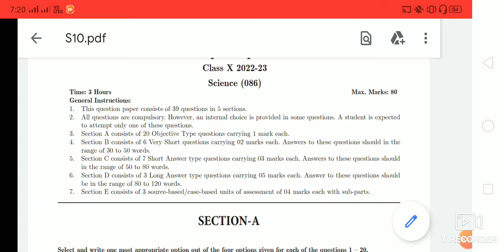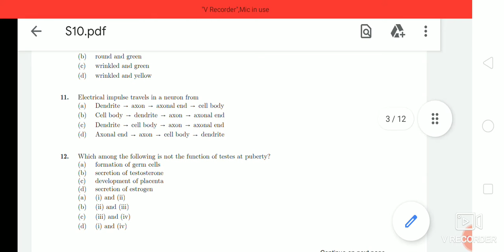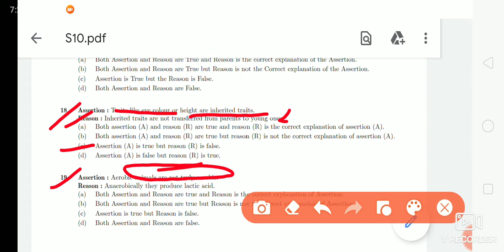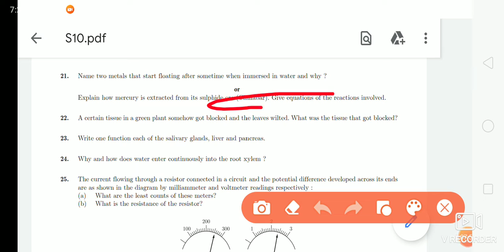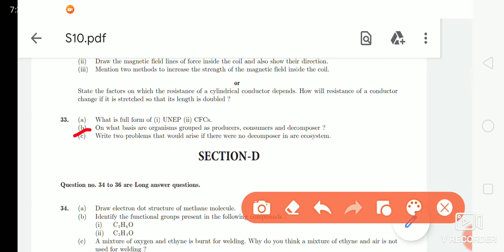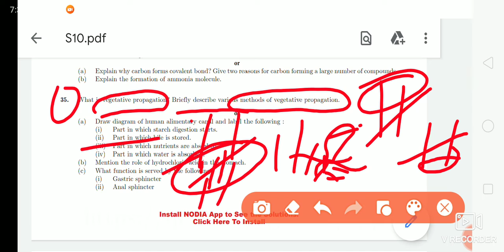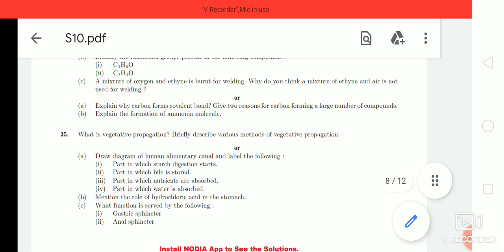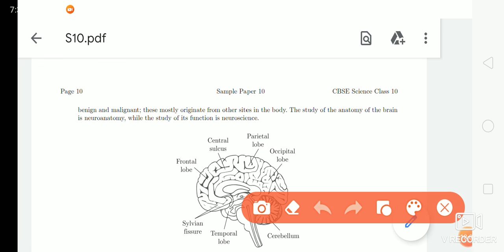Solve Sample paper Class 10 | Biology sample paper